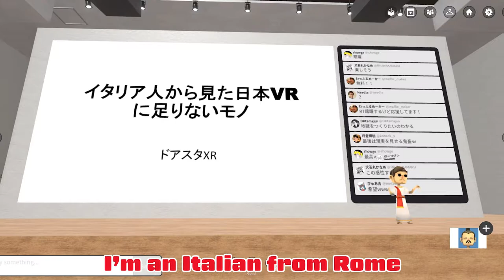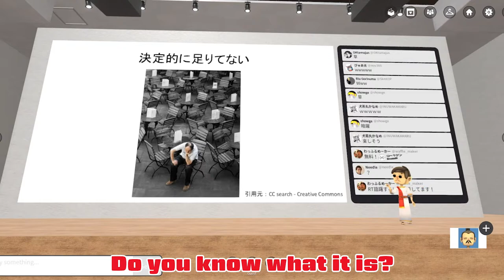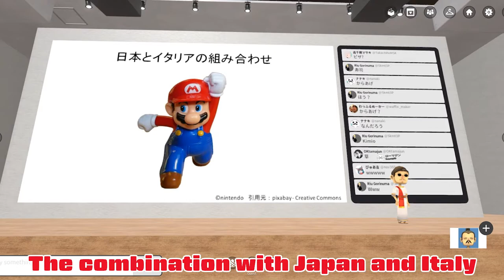#306 Romajin's VR presentation on Cluster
Romajin's did a presentation regarding Japanese VR in Japanese VR platfrom Cluster.